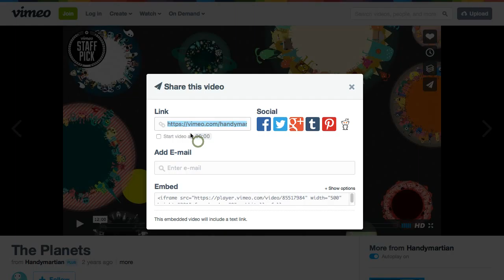Blissard - Post Format Video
How to create a post with video.